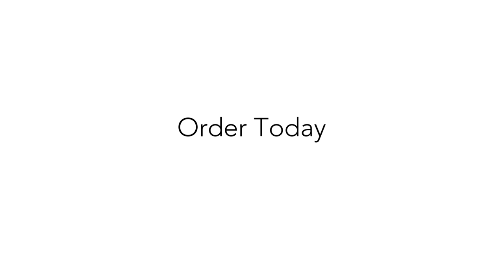Knight of Minas Tirith | Lord of the Rings | Gondor - 360 Showcase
"For Gondor!" – Minas Tirith's armies are the greatest of all the realms of Men - disciplined, superbly equipped and led by veterans of the wars with Harad and Mordor. It is often the knights who lead the charge against Gondor's enemies, leaving the broken remnants of enemy formations in their wake.

About Blazing Brush Studio:

Blazing Brush Studio is a Warhammer miniature painting studio based in the UK, with clients Worldwide. Our passion is to take your dream project and make it a reality. We specialise in painting Warhammer 40,000, Age of Sigmar, Horus Heresy and Lord of the Rings armies. Our goal is to create something for you that you will treasure forever.